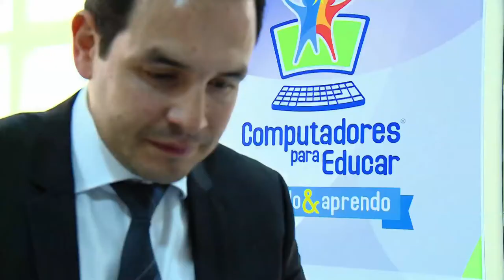¿Qué es el CENARE? Fernando Bedoya nos explica. C25 N2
Gerente de Computadores Para Educar nos explica en qué consiste la retoma de equipos que realiza la entidad.